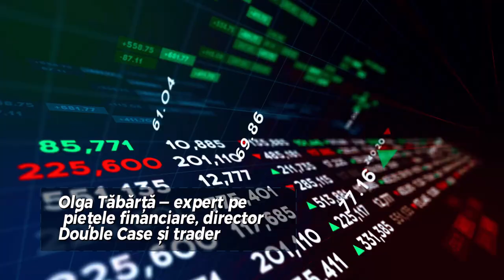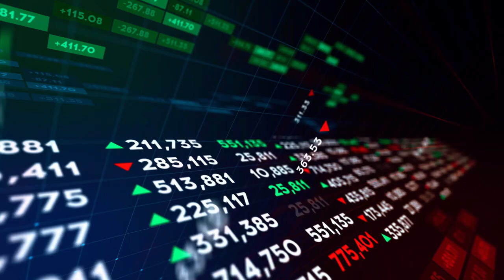Psihologia in tranzactionare